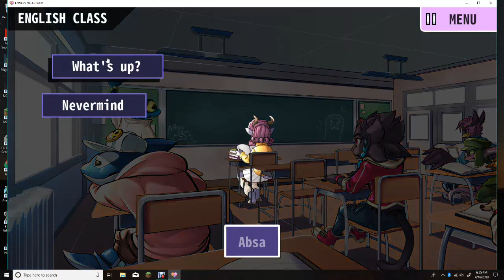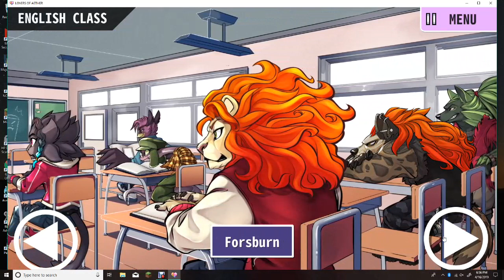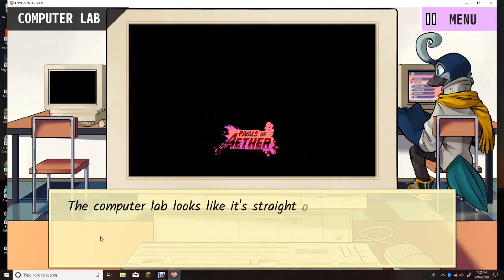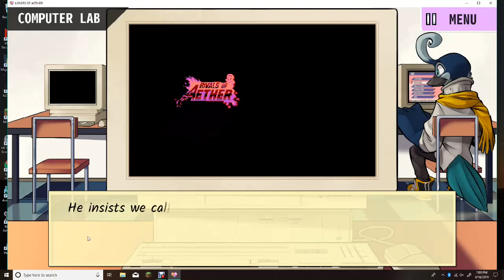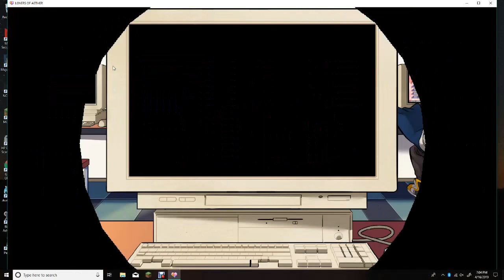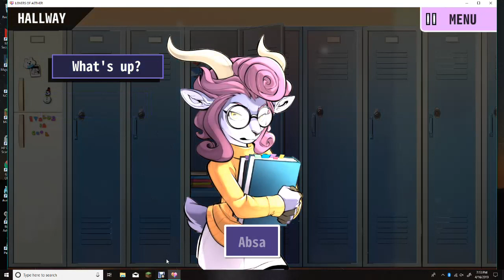Lovers of Aether (Maypul) pt 2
The first visual novel on the channel using a game from Steam.